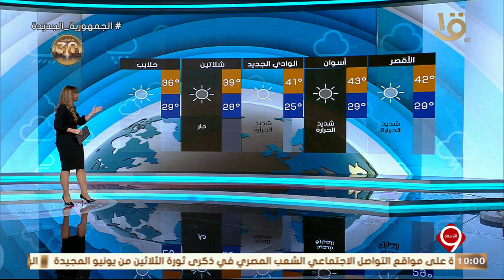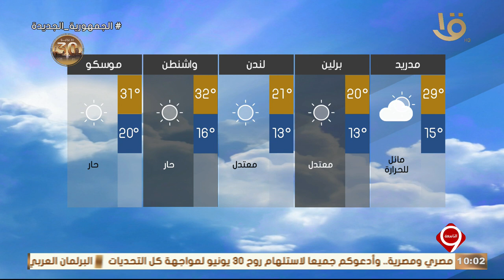بيان بدرجات الحرارة المتوقعة غدا